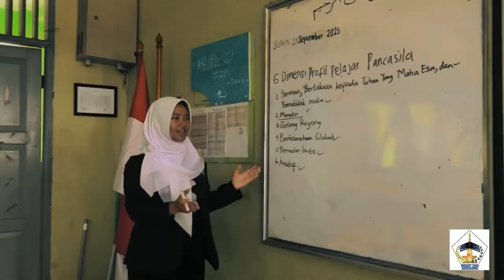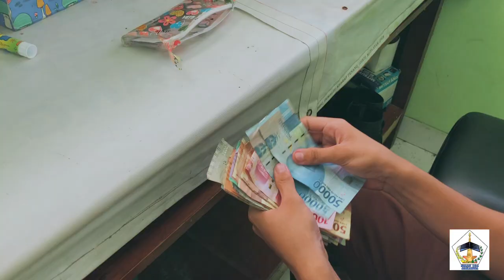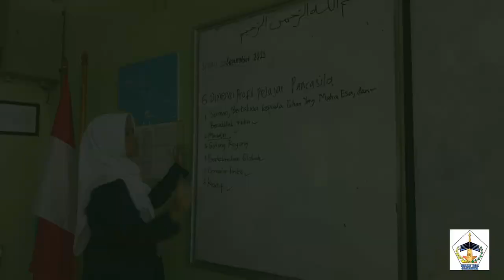Usaha Tidak Menghianati Hasil- Short Movie by Hitmaker Studios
Hitmaker Studio’s Crew

1. Nasha Ramandini Primanda (27) : Sutradara, Producer, Editor, Co-Storywriter, Cameramen.
2. Putri Fatya Agustin (29) : Storywriter, Side Character
3. Nadila Nur Ramadhani (26) : Side Character
4. Amiruddin Zulfikar Ar-Rasyid (3) : Side Character
5. Fransiskus Mangiring Tua Sitanggang (13) : Main Character
6. Wildan Wiratama (35) : Side Character, Music Arranger

Hitmaker Studios adalah salah satu nama rumah produksi yang kami pilih sebagai identitas kami selama berlangsungnya projek pelajar pancasila ini. Kami ditugaskan untuk membuat film pendek berdimensi mandiri. Oleh karena itu, munculah ide dari masing-masing cast untuk membuat alur cerita dari tokoh Andre. Andre yang hidupnya kekurangan  menyadarkan ia harus hidup mandiri, disamping itu kedua orang tua nya telah tiada. Dari situ lah Andre mulai bekerja keras untuk menggapai apa yang ia butuhkan dalam hidupnya.

Sederhana, ungkapan “Usaha Tidak Menghianati Hasil” ini bermakna bahwa jika kita melakukan sesuatu dengan serius atau berupaya dengan sungguh-sungguh, maka kita akan mencapai hasil yang gemilang. Kami berharap besar dengan judul ini, generasi selanjutnya dapat bangun dan ubah mulai dari diri sendiri. Dengan waktu yang tidak lama dan properti seadanya, kami juga berharap film ini bisa memotivasi dan bermanfaat bagi orang yang menyaksikan.

Sekian dari kami, Salam Pancasila.